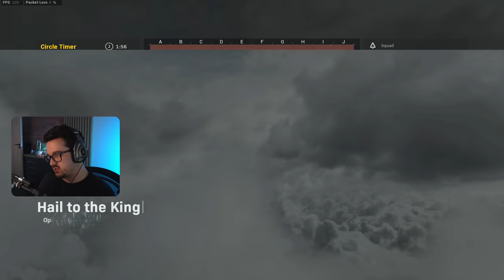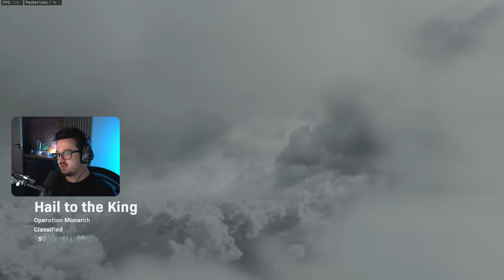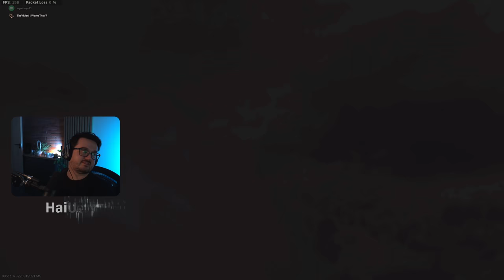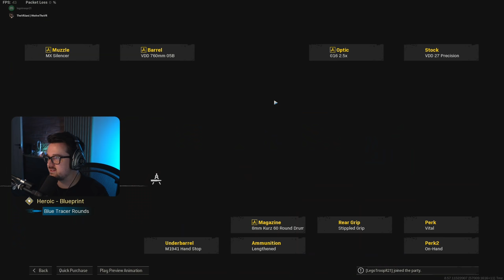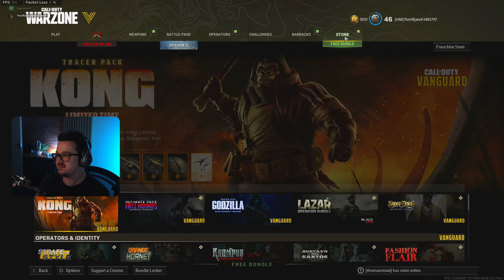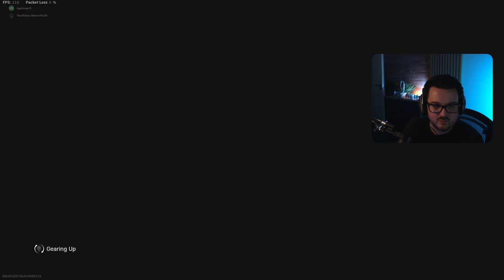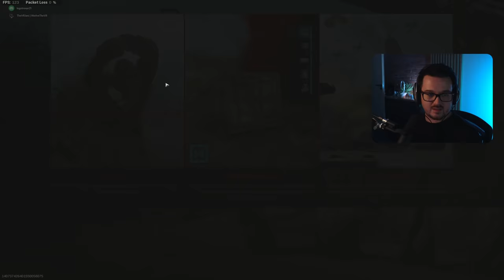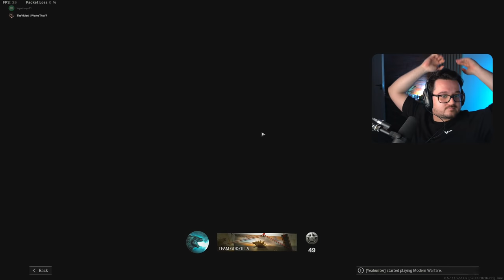Mega Majom vs Radioaktív Gyík | COD: Warzone Godzilla vs King Kong Event - 05.11.